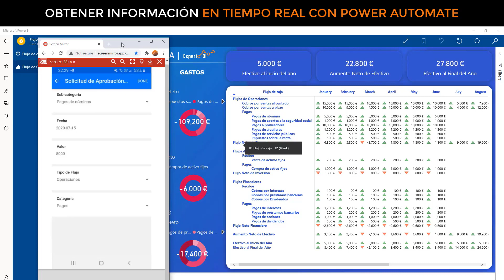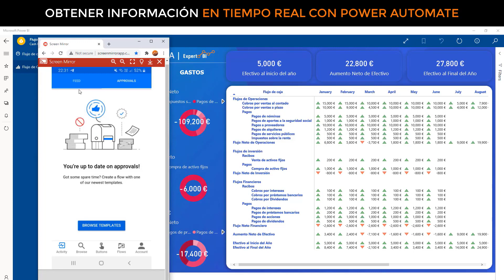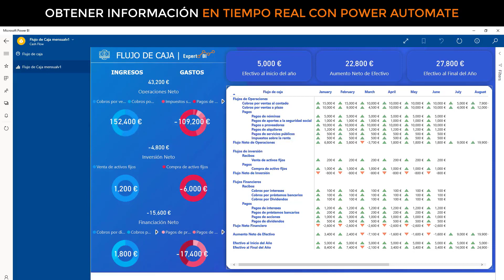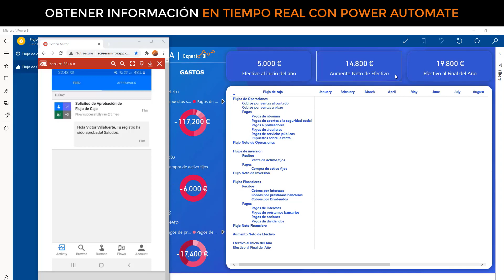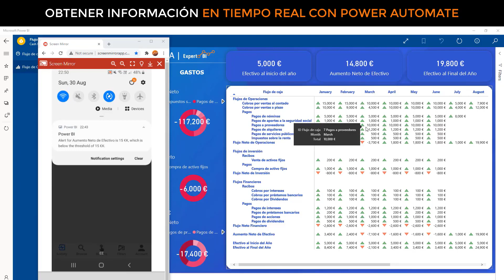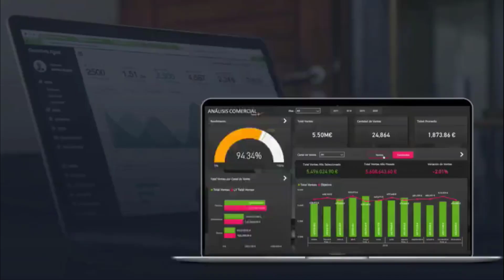Obtener información en tiempo real con Power Automate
Si quieres obtener información en tiempo real puedes usar esta herramienta para automatizar el proceso con Power Automate